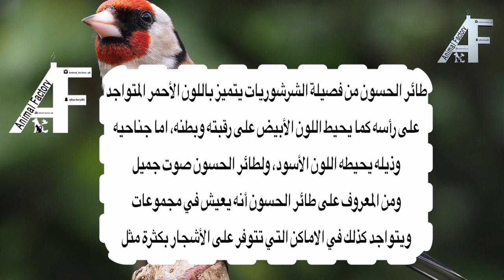Goldfinch الحسون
قناتنا تشاهدون فيها :
للدعاية والاعلان
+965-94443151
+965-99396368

For Advertising about your Animals in Our YouTube Channel:
Please Contact
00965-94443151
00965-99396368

الرجاء التواصل
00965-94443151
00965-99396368